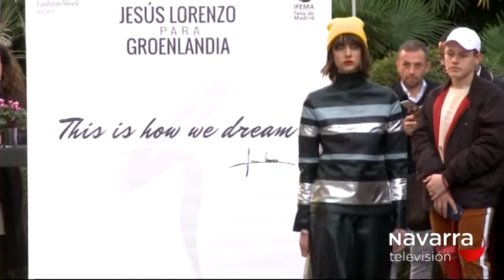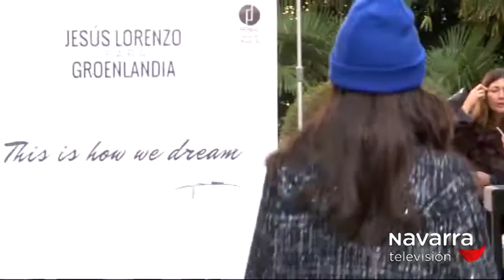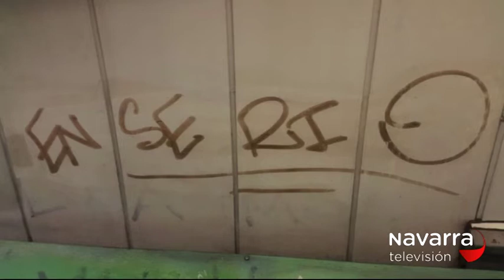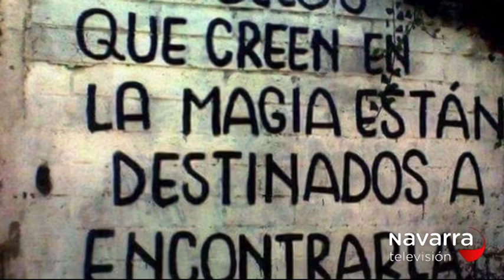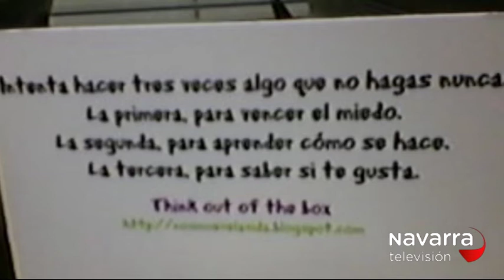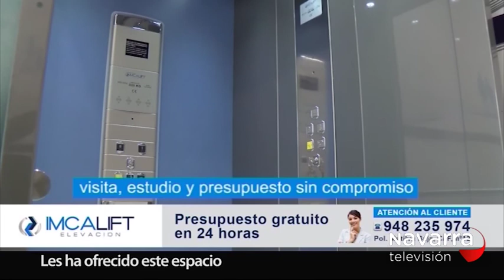LA MUGA 25/01/2018 PARTE 1